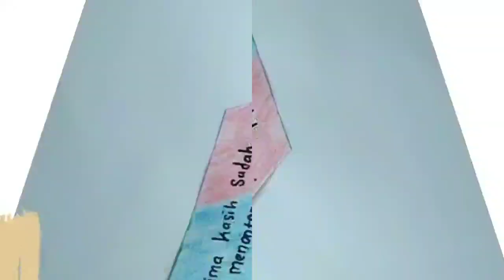PELANTIKAN BANTARA DI MAN 4 HSU